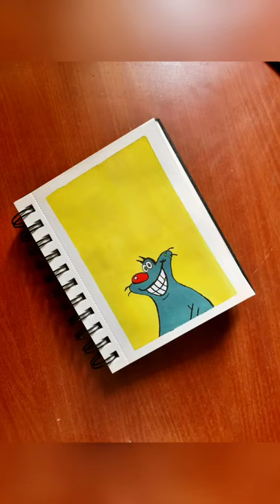Oggy cartoon character painting😺 || 5 mins easy artwork